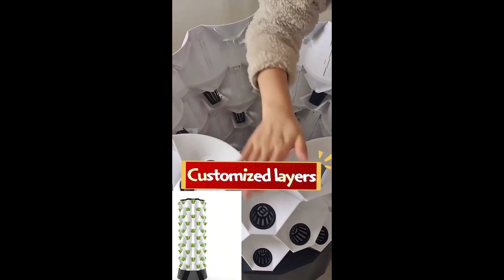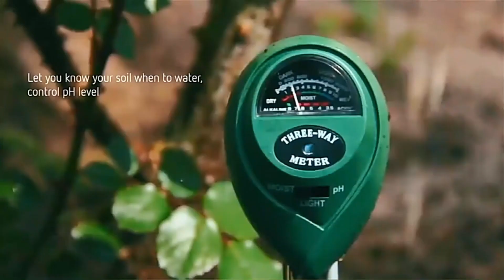Hydroponics Pineapple shape Grow Tower, Grow bags and Soil Tester Combo